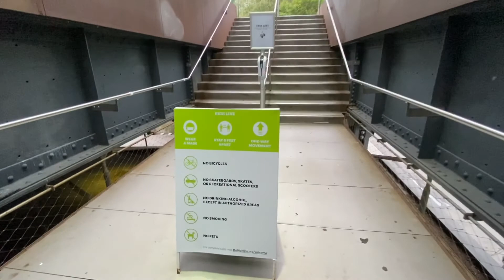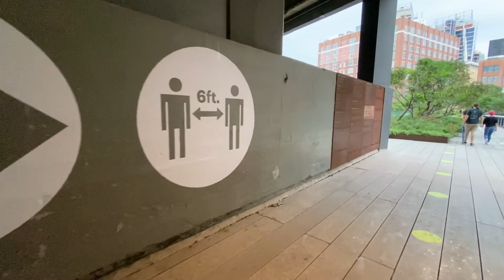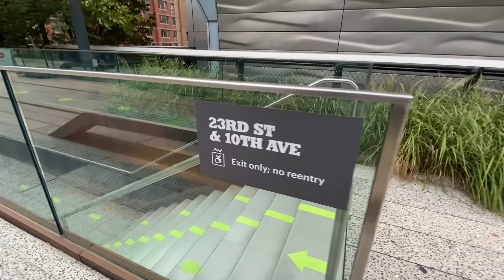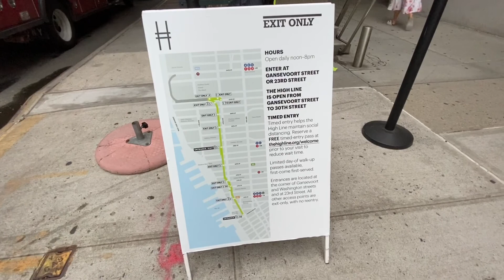Hudson Yards Redevelopment Project PARK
The park extends for 1.45 miles (2.33 km) from Gansevoort Street to 34th Street. At 30th Street the elevated tracks turn west around the Hudson Yards Redevelopment Project to the Jacob K. Javits Convention Center on 34th Street, although the northern section is expected to be integrated with the Hudson Yards development and the Hudson Park and Boulevard.[5] When the Hudson Yards Redevelopment Project's Western Rail Yard is finished in 2018 it will be elevated above the High Line Park, so an exit along the viaduct over the West Side Yard will lead to the Western Rail Yard. The 34th Street entrance is at grade, with wheelchair access.